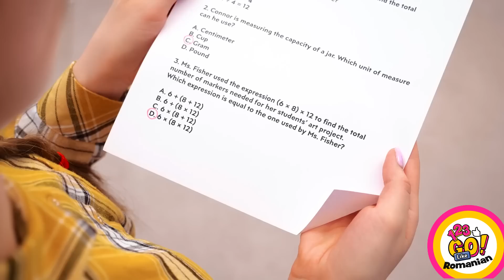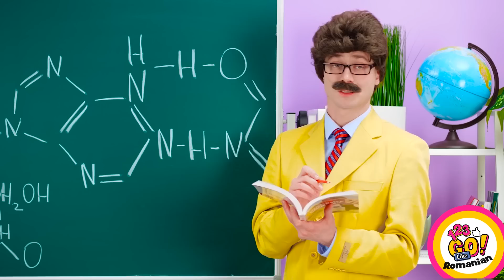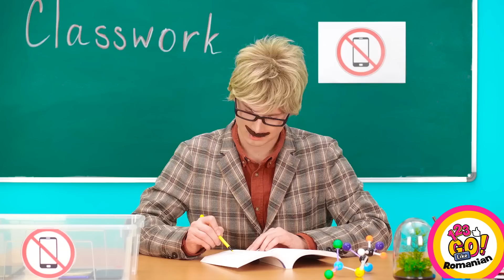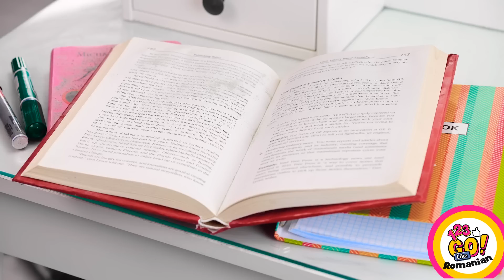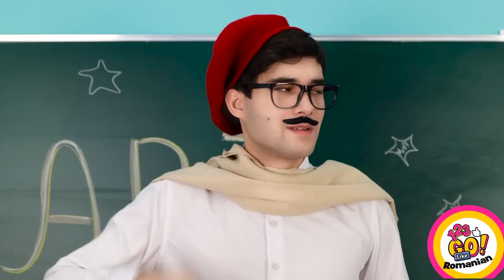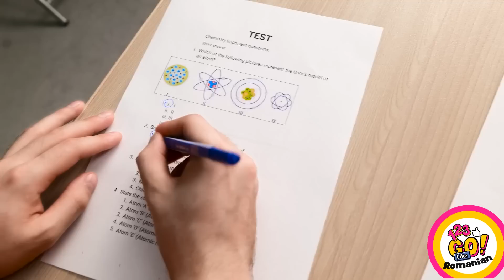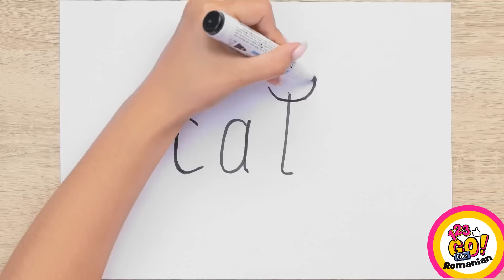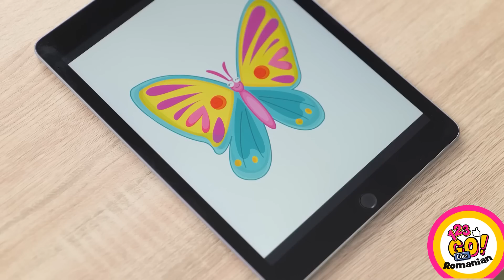IDEI ȘI TRUCURI ȘCOLARE HAIOASE || Trucuri artistice simple și cool, marca 123 GO Like!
Trucuri și DIY-uri școlare care să te ajute într-o zi de școală!
Este momentul perfect pentru a învăța câteva trucuri grozave care să te pregătească pentru un nou an școlar!
Urmărește acest clip pentru a descoperi modalități originale de a-ți păcăli profesorul și multe alte trucuri școlare și idei de DIY-uri!